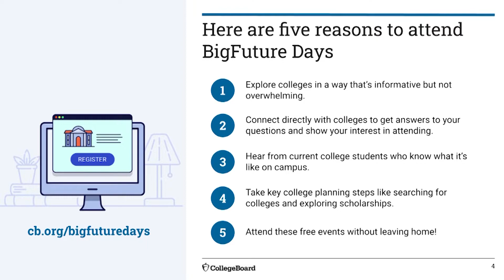Wolverine Today WEDNESDAY February 24 2021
This is a daily show produced by WASP students at Bentonville West High School for our students, faculty, and community.